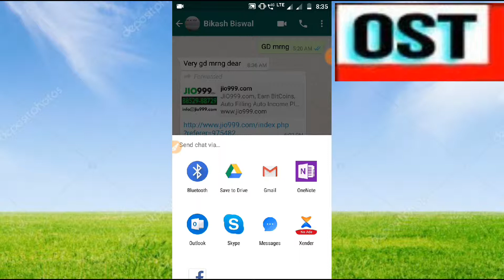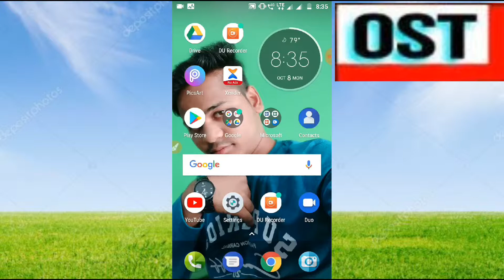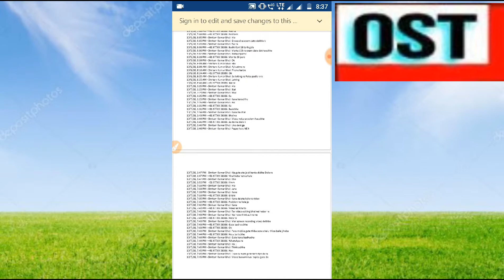WhatsApp new secret tricks 2018 || WhatsApp hacking tricks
WhatsApp new hacking tricks jauta apana Jani nathibe ahi video ku dekhi apana Jani paribe..
WhatsApp new secret tricks
WHATSAPP new secret unknown tricks

Dhanybad